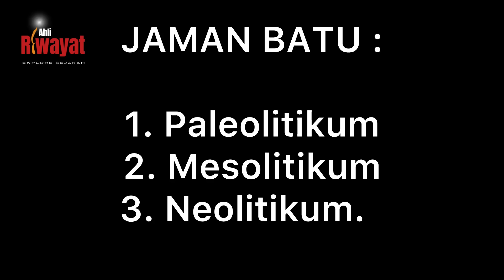VIRAL..! Sejarah Asal Usul Manusia Dari Nabi Adam As Vs Manusia Purba Di Indonesia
Gua Pawon, terletak di Gunung Pawon Desa Citatah Kecamatan Cipatat Kabupaten Bandung Barat, Jawa Barat, merupakan situs arkeologi yang memiliki nilai sejarah yang tinggi. Gua ini terkenal dengan seni cadas prasejarah dan sisa-sisa penguburan yang berasal dari periode Holosen awal. Meskipun situsnya sendiri kaya akan sejarah, cerita-cerita yang beredar di sekitarnya seringkali dibumbui dengan unsur mistis.
Berikut adalah rincian fakta sejarah dan cerita mistis yang terkait dengan Gua Pawon:
Zaman Batu dan Nabi Adam As ;

Zaman Batu adalah periode dalam sejarah manusia prasejarah yang ditandai dengan penggunaan alat-alat batu.
Nabi Adam adalah manusia pertama yang diciptakan oleh Tuhan menurut kepercayaan agama Islam, Kristen, dan Yahudi.  Kisah penciptaan Nabi Adam dan Siti Hawa diceritakan dalam Kitab Suci masing-masing agama.  Tidak ada bukti ilmiah yang menunjukkan bahwa Nabi Adam hidup di zaman batu.  Kisah penciptaan Adam dalam kitab suci tidak menyebutkan periode waktu secara spesifik. Peradaban Awal:  Zaman batu merupakan periode awal peradaban manusia, sementara kisah Nabi Adam menceritakan tentang manusia pertama.  Meskipun tidak ada bukti ilmiah, mungkin saja periode awal peradaban manusia, termasuk zaman batu, terjadi setelah penciptaan Adam. Zaman batu dan Nabi Adam merupakan dua konsep yang berbeda.  Zaman batu adalah periode prasejarah yang ditandai dengan penggunaan alat-alat batu, sementara Nabi Adam adalah manusia pertama dalam kepercayaan agama.  Meskipun tidak ada bukti ilmiah yang menunjukkan hubungan langsung antara keduanya, kisah Nabi Adam dan periode awal peradaban manusia, termasuk zaman batu,  memiliki kaitan dalam interpretasi teologis dan filosofis. Penemuan Arkeologi: Penggalian di Gua Pawon telah mengungkap bukti aktivitas manusia yang berasal dari ribuan tahun yang lalu. Ini termasuk seni cadas yang menggambarkan hewan dan pola geometris, serta sisa-sisa kerangka dan artefak seperti pecahan tembikar dan alat-alat keseharian di Jaman Batu
Adapun bebeapa Fakta di Balik Misteri dan Ritual Kuno Petilasan Prabu Siliwangi :
Goa Pawon terkenal karena jejak manusia purba dan artefaknya. Sementara, Prabu Siliwangi itu tokoh penting di sejarah Sunda, hidup di abad ke-15.  Walaupun sama-sama di Jawa Barat, belum ada catatan sejarah atau legenda yang menyebutkan kalo dua tempat ini ada kaitannya. Adapun yang mempercayai adanya Sosok Keramat yang pernah Uzlah atau bertafakur di Goa Pawon dibenarkan oleh sebahagian Ahli Wilayah, bahwa dulunya Goa Pawon merupakan Goa Keramat yang dipergunakan oleh Ulama untuk bermunjat kepada Yang Maha Kuasa sehingga jejak Sejarahnya banyak diikuti oleh sebahgian Muhibbin Ziarah untuk Alaf berkah di Goa Pawon.
Meskipun cerita ini tidak memiliki bukti ilmiah, namun tetap menjadi bagian dari cerita rakyat dan mitos yang terkait dengan Gua Pawon.
Berikut Vlog Ahli Riwayat Di Goa Pawon.